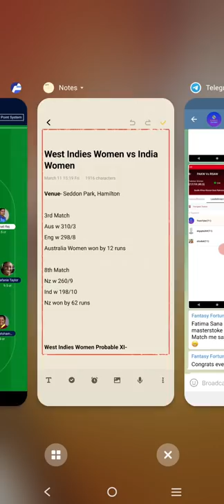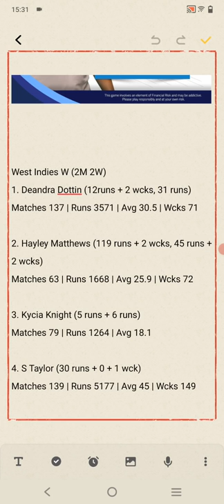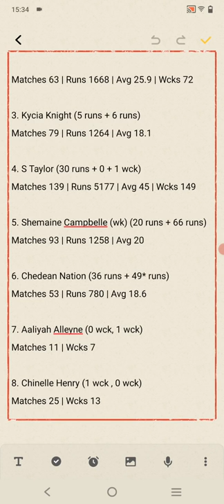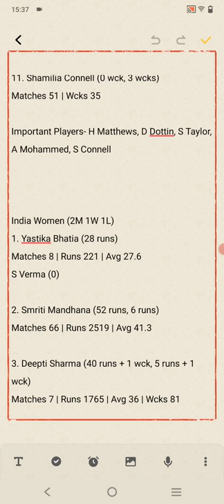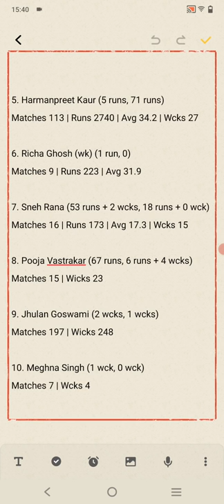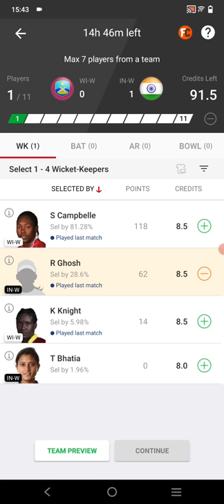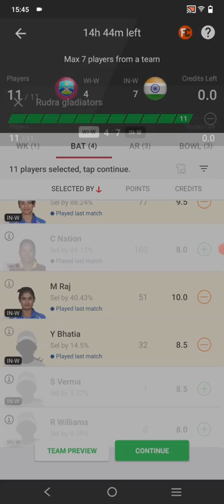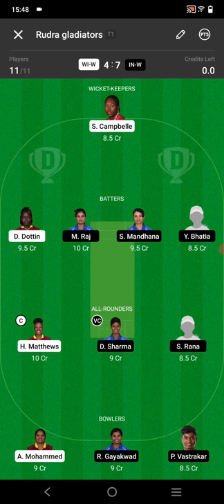Westindies Women vs India Women | wi w vs ind w dream11 prediction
In this video we have discussed about Wi w vs Ind w dream11 prediction for Westindies Women vs India women dream11 Icc women's world cup match.

wi w vs in w dream11
in w vs wi w
wi w vs in w dream11 team
Wi w vs Ind w
wi w vs Ind w dream11 prediction
Wi w vs Ind w dream11 team
wi-w vs in-w dream11 prediction
Westindies vs India
India vs New Zealand
Westindies Women vs India women
India Women
Westindies Women
Icc women's world cup
Dream11 today
Dream11 prediction
Dream11 women's today match
Dream11 prediction for today match
Smriti Mandhana
Dream11 team
dream11 team of today's match